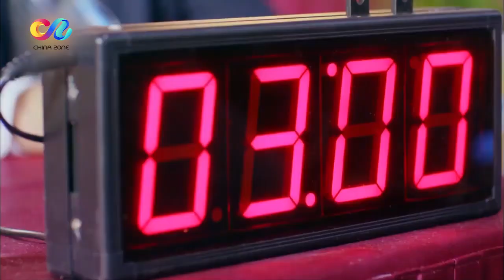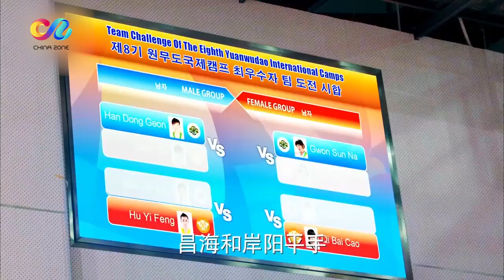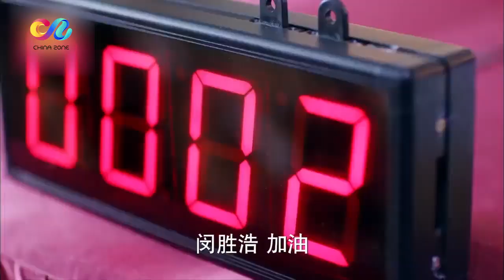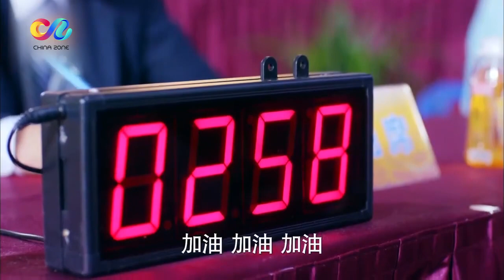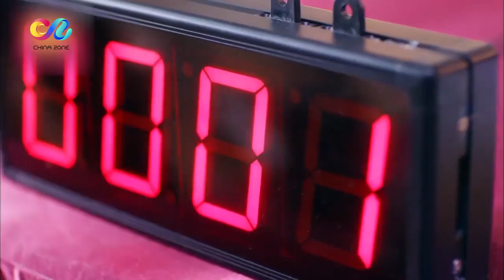【SP】Yang Yang Special from "Whirlwind Girl" 《旋风少女》【China Zone - English】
Synopsis:
10 years ago in the town of An Yang, the origin of Yuan Wu Dao martial arts, world champion Qu Xiang Nan was accused of doping and his prestigious title was stripped. He became a disgrace to the town and tarnished their name in the arts of Yuan Wu Dao. The story of Tornado Girl is set in the present and revolves around his adopted daughter and student Qi Bai Cao in her journey of becoming a true Yuan Wu Dao martial artist, fighting her way to the top and reclaiming her Teacher's innocence. Along the way she encounters friends such as her stoic and selfless Yuan Wu Dao senior Ruo Bai, the warm and caring but mysteriously secluded medic Yu Chu Yuan, and the flirtatious, playful Fang Ting Hao with a hidden agenda. Together they learn, grow, compete, find love and fight for their dreams.